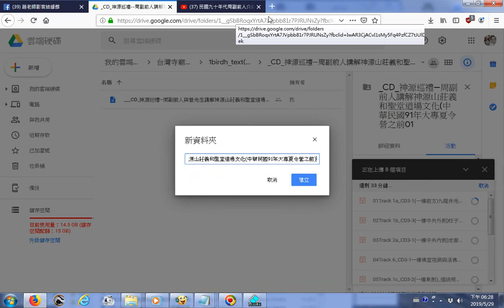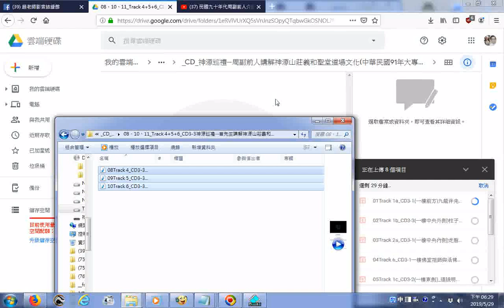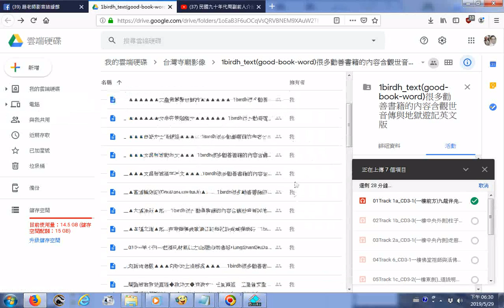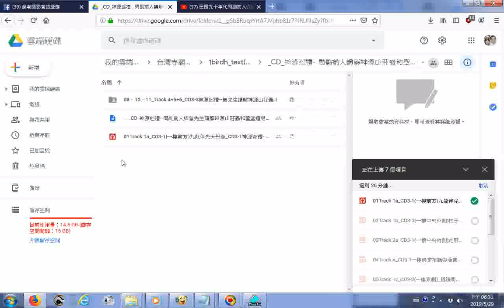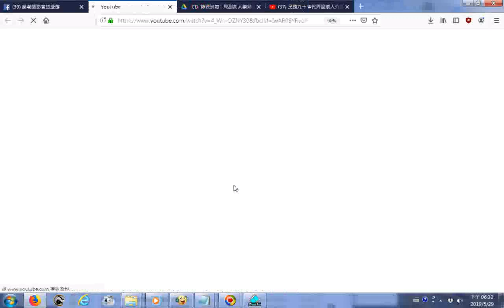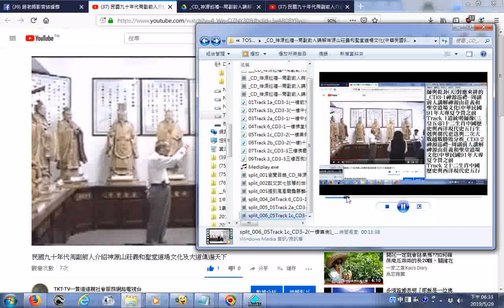20190529義和聖堂道場文化解說檔案上傳雲端硬碟實況錄影 內容含 CD 神源巡禮 神源山莊義和聖堂道場文化中華民國91年大專夏令營之前